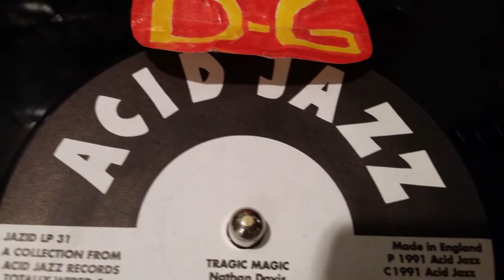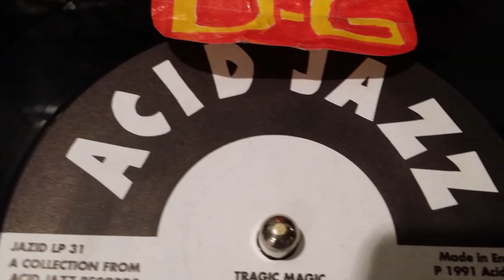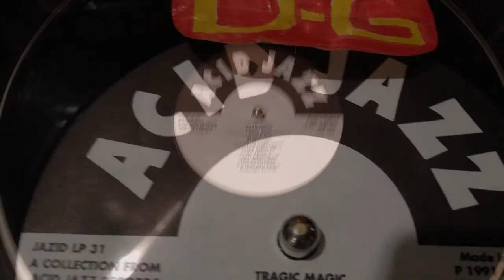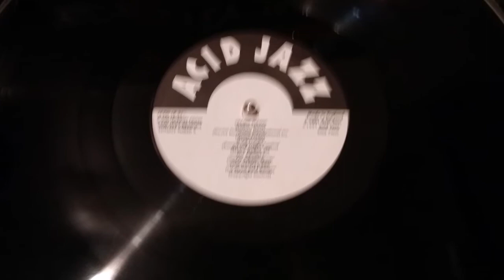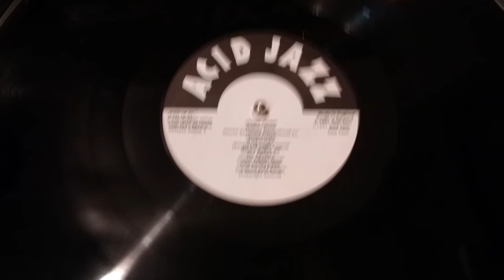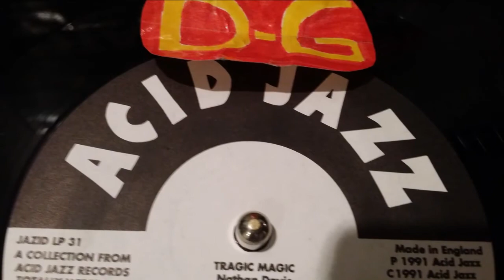NATHAN DAVIS.TRAGIC MAGIC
ACID JAZZ